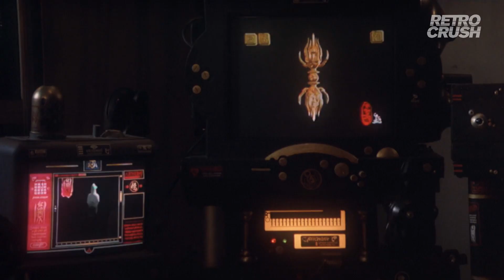This 90s Live Action Fight Scene is RIDICULOUS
This is a classic alright

About Zeiram 2:
Shizuku Mizutani is apathetic towards her classmates, only caring about her grades. However, her cold view of life begins to change when she meets Haru Yoshida, a violent troublemaker who stopped attending class after getting into a fight early in the school year. He is not much different from her, though—he too understands little about human nature and does not have any friends. Much to Shizuku's surprise, he proclaims that she will be his friend and immediately confesses his feelings towards her upon meeting her.

Directed By: Keita Amemiya
Starring: Mitsuo Abe, Francis Cherry, Makio Hiraiwa, Shuta Hiromoto, Yukijirô Hotaru

About RetroCrush:
Upon successfully completing another important mission, the beautiful alien bounty hunter Iria returns to Earth to thwart planetary threat that must be stopped at all costs!